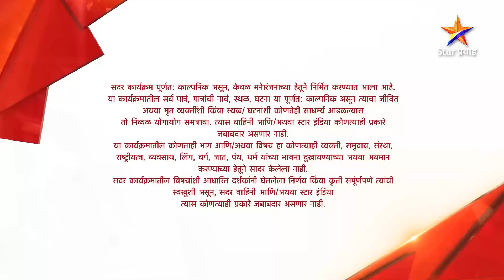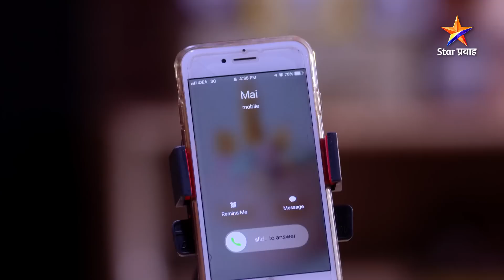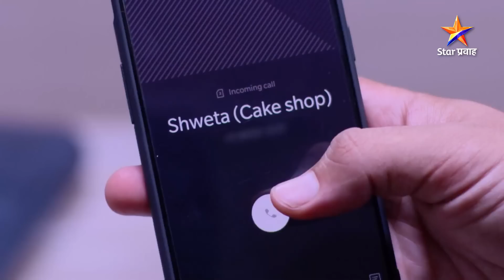जिवलगा | Full Episode 42 | Jeevlaga | Star Pravah